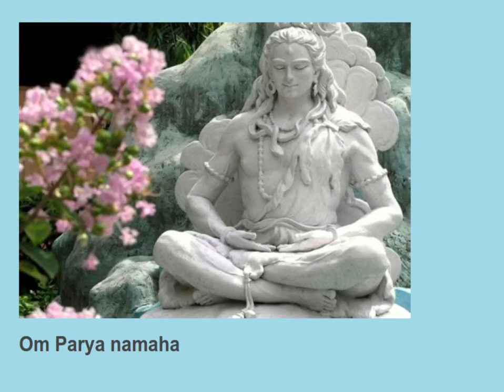Om Parya namaha 11 times